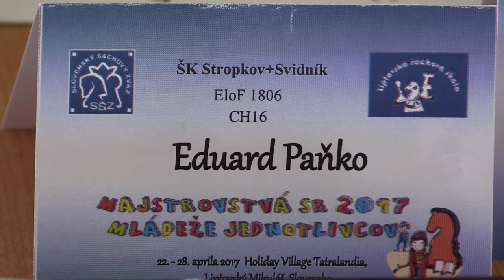♗ CH16 1.14. Matúš Dráb - Eduard Paňko 0:1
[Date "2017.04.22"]